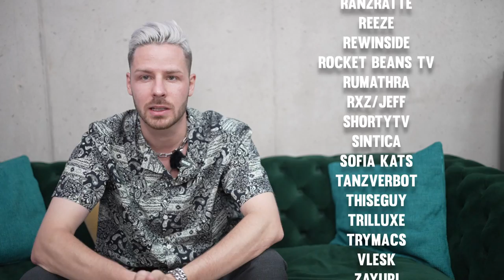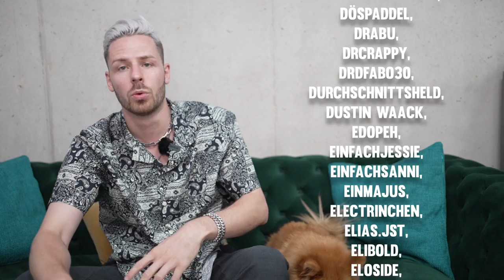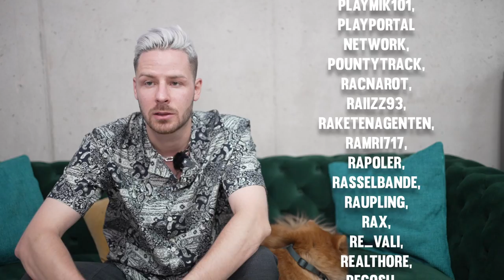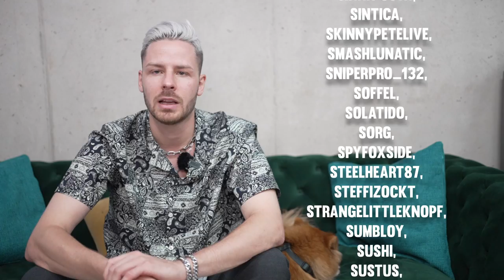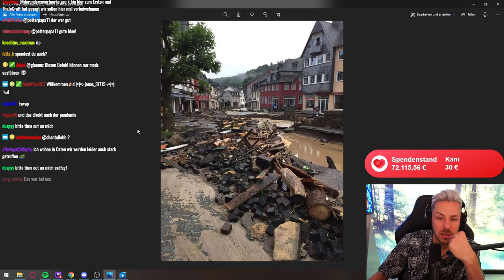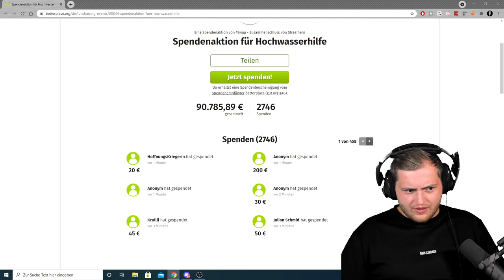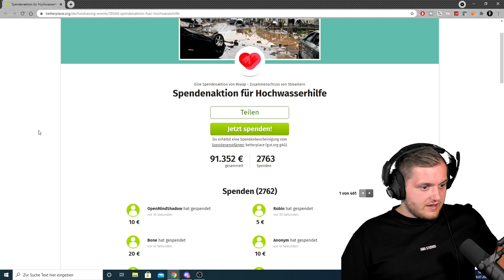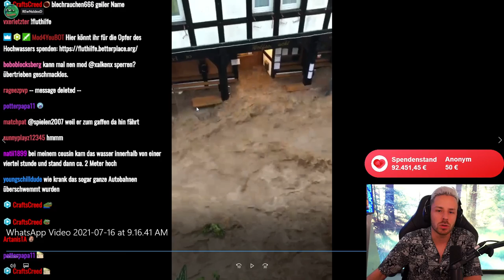400.000 € - Hochwasserkatastrophe UPDATE!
Es ist ECHT insane! Wir haben gemeinsam in so kurzer Zeit schon über 400.000€ für die Opfer der Hochwasser Katastrophe gesammelt! Ich bin so proud! Wirklich! ❤
Hier folgen ein paar Hilfsangebote für Betroffene:

Hilfsangebote für die Menschen im Kreis Euskirchen können sich telefonisch melden: 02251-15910

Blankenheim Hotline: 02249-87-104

Stadt Zülpich Hotline: 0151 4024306

Hochwasser-Hotline der AKNW: 0800 – 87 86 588

Ich kann es nicht oft genug sagen: wir wünschen allen Betroffenen nur das Beste und hoffen, mit unseren Spenden helfen zu können!
Fettes Dankeschön an Dustin, der das ganze so gut und schnell auf die Beine gestellt hat! ❤

Die Spendenaktion läuft natürlich noch weiter, wenn Ihr euch beteiligen möchtet, könnt ihr das gerne tun - jede Spende hilft!